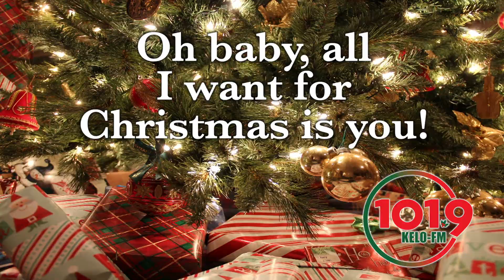101.9 KELO • Your Home for the Holidays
KELO-FM